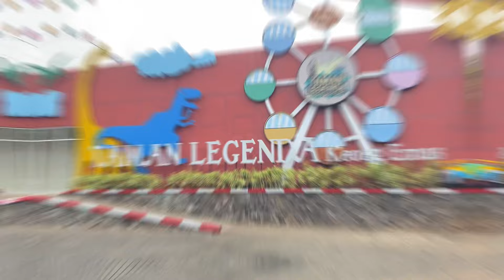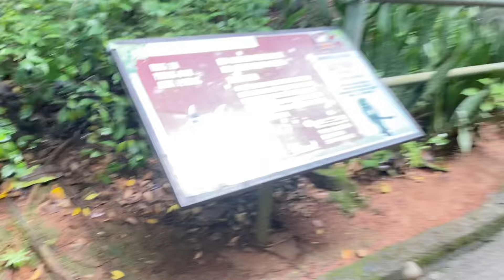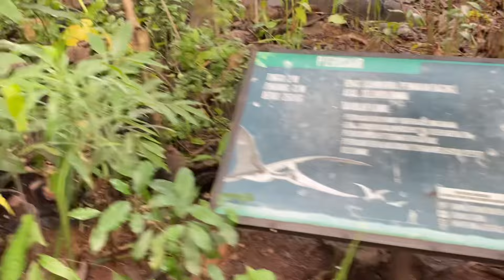PETUALANGAN DINOSAURUS || Taman Legenda Keong Mas TMII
Petualangan dinosaurus ditaman legenda keong mas TMII (Taman Mini Indonesia Indah) seruuu !!!
Banyak sekali berbagai jenis dinosaurus didalam taman legenda keong mas.
Jalan-jalan sambil belajar dan bermain,beredukasi untuk sikecil mengenal nama-nama dan jenis dinosaurus binatang jaman purba.